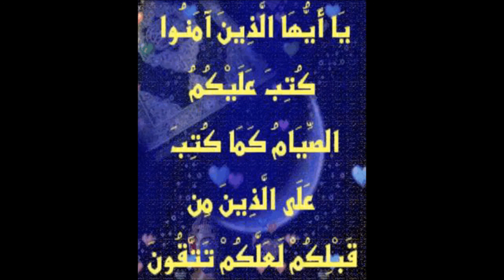Fasting series (English) Part (1) By Sheikh Ustaadh Basidiya Drammeh